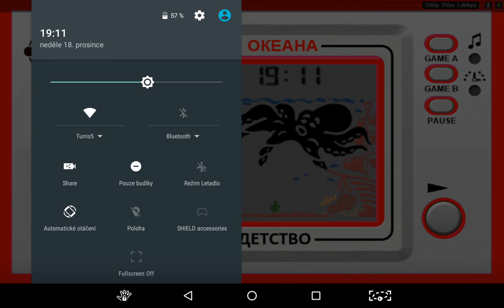Elektronika - Tajemství oceánu - chobotnice - něco přes 400 bodů. Full HD!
Vždycky mi chobotnice přišla o dost těžší, než vlk...